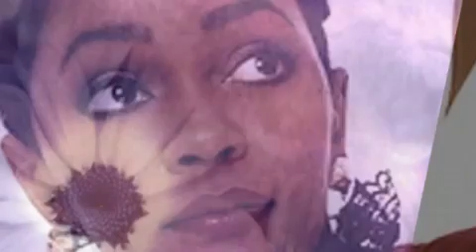Anita Baker - Giving You The Best That Ive Got (Cover Eleonora Lilly 2010)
The scales are sometimes unbalanced
And you bear the weight of all that has to be
I hope you see that you can lean on me
And together we can calm a stormy sea

We love so strong and so unselfishly
And I tell you now that I made a vow
I'm giving you the best that I got, baby
Yes I tell you now, that I made a vow
I'm giving you the best that I got, honey

Everybody's got opinions
'Bout the way they think our story's gonna end
Some folks feel it's just a superficial thrill
Everybody's gonna have to think again

They don't bother me so I'm gonna keep on
Giving you the best that I got, baby
They don't bother me, said I'm gonna keep on
Giving you the best that I got, listen baby

Somebody understands me
Somebody gave his heart to me
I stumbled my whole life long
Always on my own, now I'm home

My weary mind is rested
And I feel as if my home is in your arms
Fears are all gone, I like the sound of your song
And I think I want to sing it forever

And I made a vow so I tell you now
I bet everything on my wedding ring
I'm giving you the best that I got,
givin' it to you baby